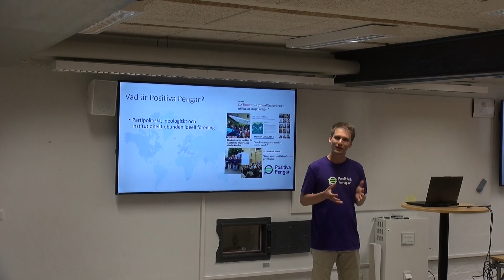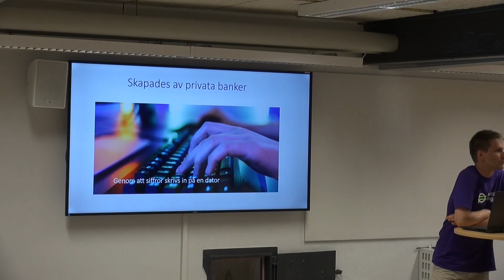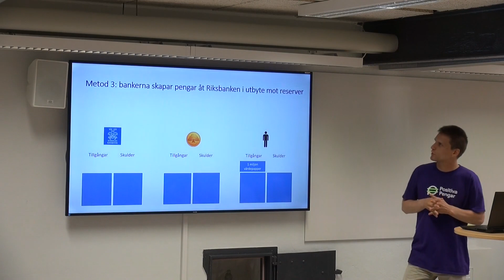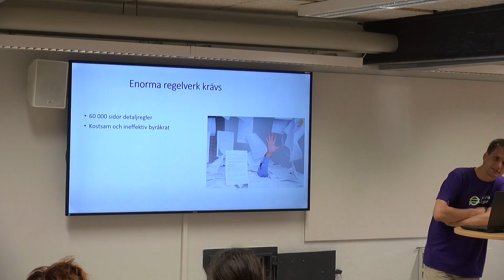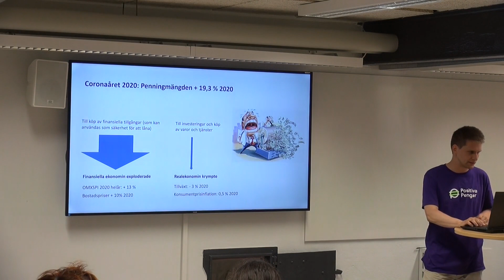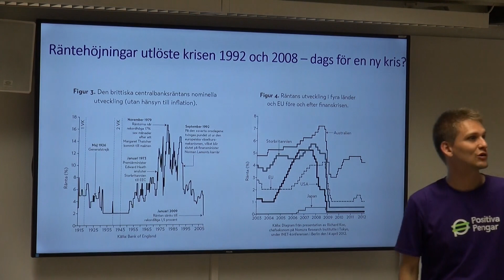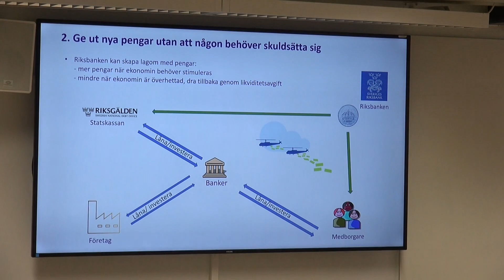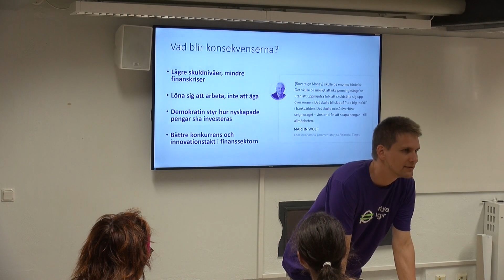Under coronakrisen skapades 635 miljarder kronor - hur då, åt vem och vad hände sedan?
Under coronakrisen har det skapats enorma mängder pengar. Sveriges penningmängd ökade med 635 miljarder under 2020, det är en ökning med 19,2 %! Hur går det till när nya pengar skapas? Var har alla nya pengar hamnat någonstans? Vilka risker och möjligheter finns med att skapa pengar?